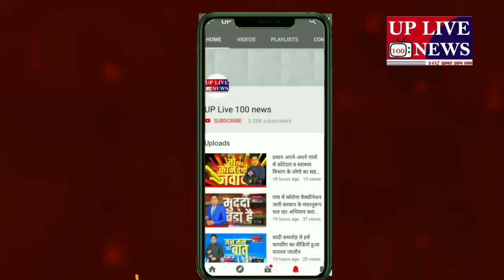श्रावस्ती 10हजार पुरस्कार घोषित शातिर गौ तस्कर गिरफ्तार